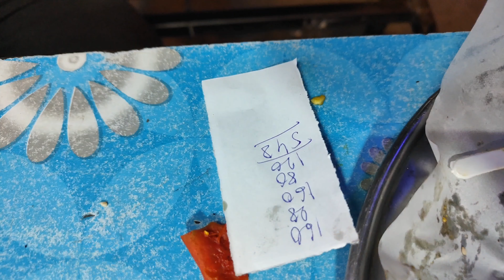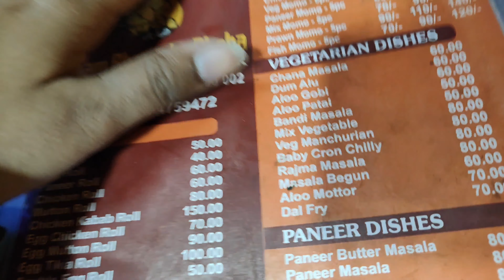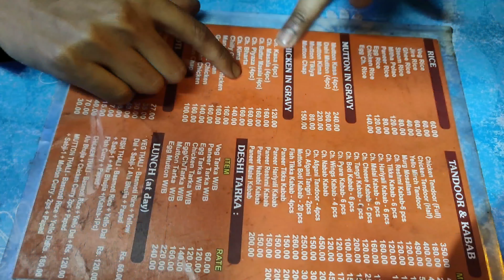The Kolkata Dhaba || Kolkata Dhaba Food Review || Bindass vlogging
kolkatafoodlovers kolkatafoodblog kolkatafoodrecipes kolkatafoodwalksindian street foodstreet food kolkatabest street foodveg street food in indiastreet food kolkata west bengalbengali street foodbest street food in kolkatabest street food in indialatest street food videoskolkata best street foodindian street food 2023kolkata street food tourstreet food india#kolkatafoodstreet#kolkatafoodreview#kolkatafoodtour